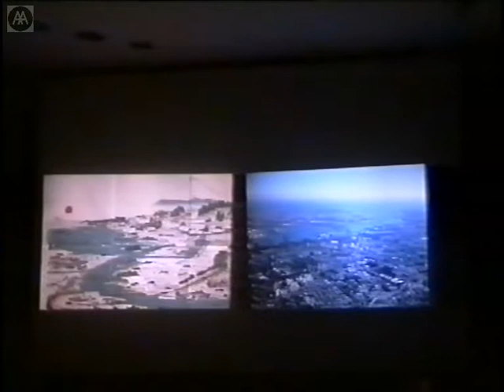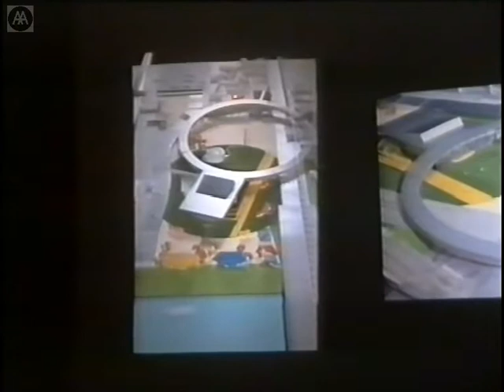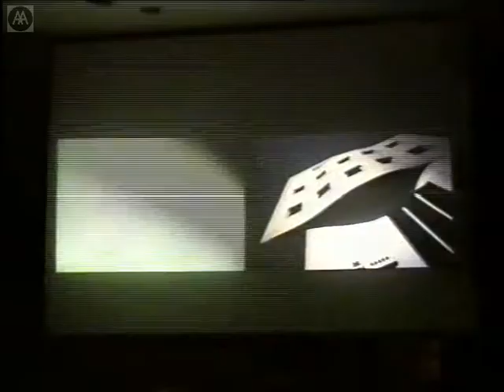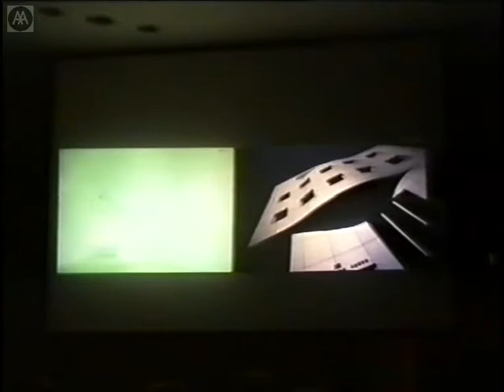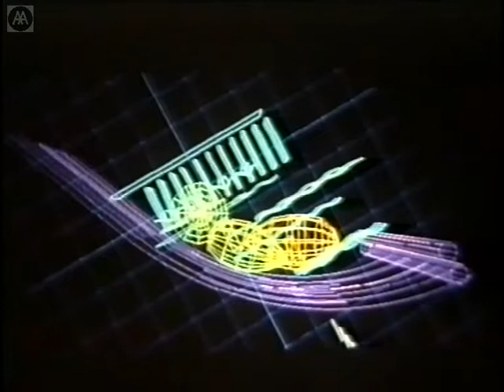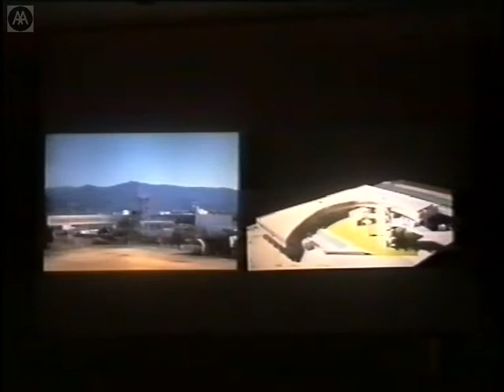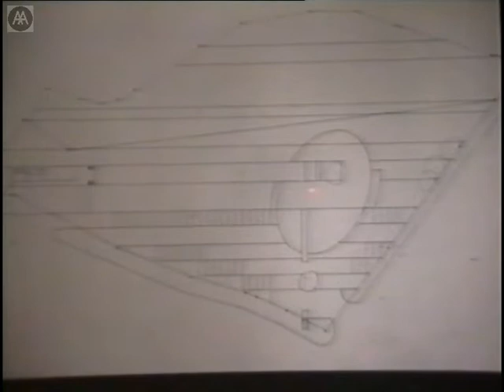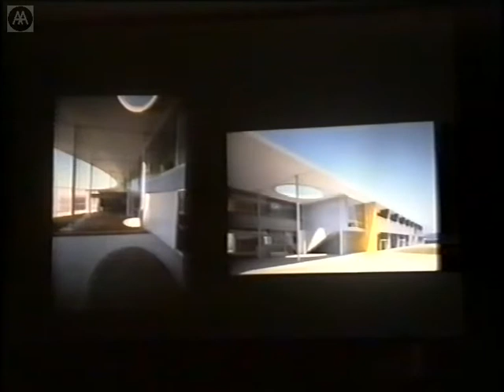Toyo Ito - An Architecture of Light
After studying architecture at the University of Tokyo, Toyo Ito established his own company, URBOT (Urban Robot) in 1971, which became Toyo Ito and Associates in 1979. His work has emerged from a fascination with the simulated city of Tokyo, with its constant flux and metamorphosis. In this lecture he discusses the significance of light in architecture both in relation to his own work and that of other architects.